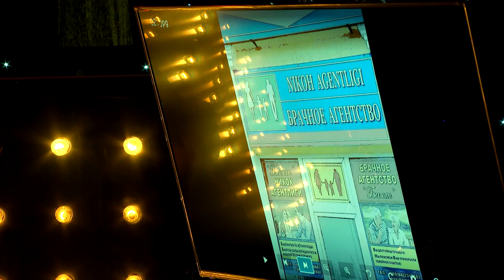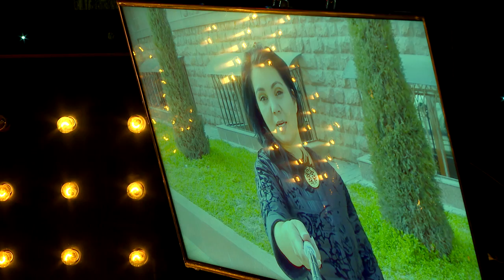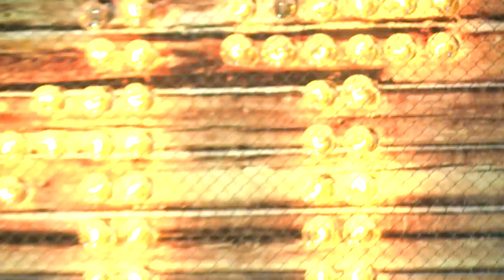MTV Show - Atxam Soliyev #68 (16.03.2017)